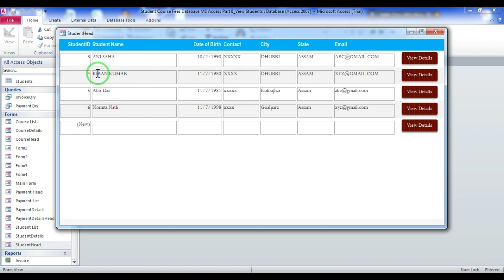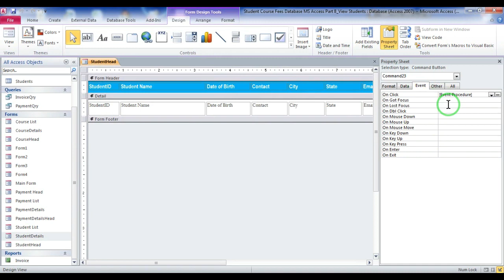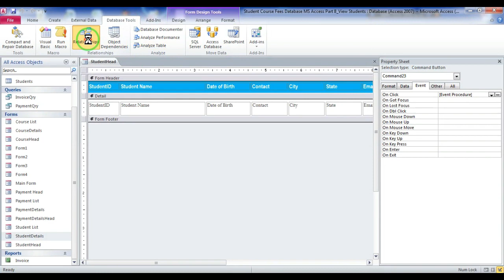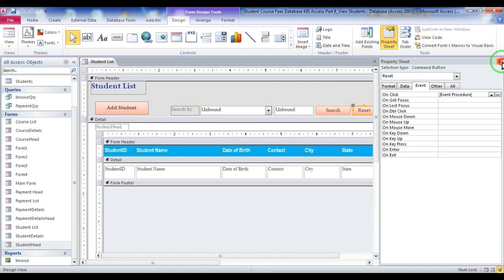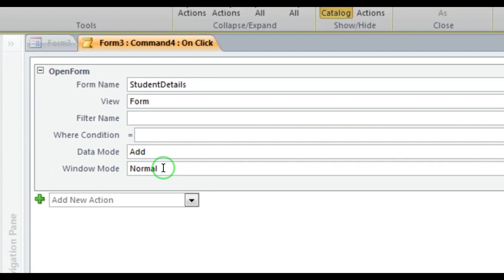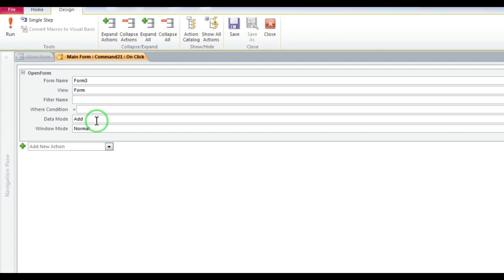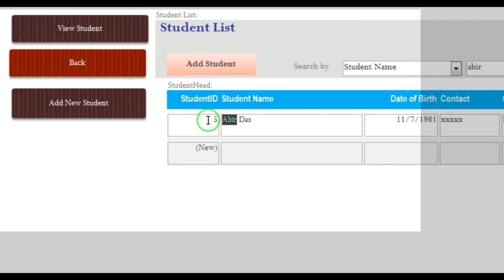Student Course Fees Database in access Part 8-View Students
Hello friends , In this Video tutorial you can learn how to create View Students Form in Main Menu .This video I am creating View students form include Students Details and Student Head form in Students Course fees Database .Pls watch this tutorial for details .

Thanking you

Related Video you can learn-